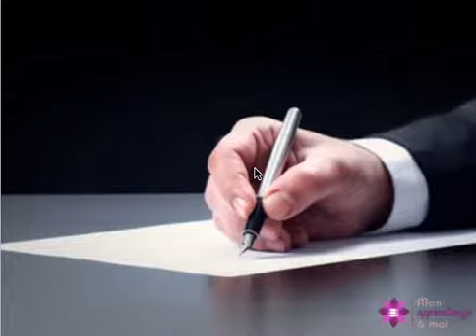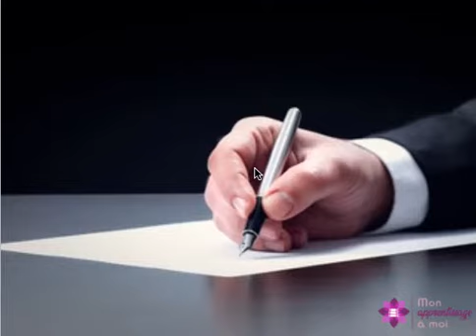Astuce puissante pour se motiver et ne pas abandonner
Télécharge ton cadeau gratuit "7 clés pour ​un apprentissage efficace et réussi de l'arabe et du coran"

🎁CADEAU
7 clés pour ​un apprentissage efficace et réussi de l'arabe et du coran

QUI SUIS-JE?

Je m'appelle Woury, formatrice d'arabe et de coran et je suis le créateur de la chaîne Mon apprentissage à moi issue du blog
Je suis spécialiste de la prononciation et des stratégies d'apprentissage de l'arabe et du coran.

Mon amour pour la langue arabe, une chose que je veux partager avec toutes celles et ceux qui désirent se lancer dans cette longue et belle aventure.

« L’arabe trop difficile » une phrase que j’ai banni de mon vocabulaire depuis bien longtemps et que je vous invite à oublier cette phrase.
En apprenant avec les bonnes méthodes, la bonne stratégies et en apprenant à se connaître. Et c'est ce que je veux t’apprendre à faire.

J’ai donc décider de te partager ces outils, techniques et stratégies d’apprentissages encore trop peu connu dans la communauté et du grand public pour faciliter l’apprentissage de l’arabe et du coran.
Ma mission est d'accompagner les femmes à atteindre leurs objectifs et à réussir efficacement dans leur apprentissage de l’arabe et du coran.

A travers mes coaching et formations j'aide les femmes à apprendre plus efficacement et à se créer un apprentissage sur mesure, qui leur convient et qui répond à leurs attentes, selon leur profil.

ME SUIVRE SUR MES RESEAUX

Je partage très régulièrement des astuces sur l'apprentissage de la langue arabe et du coran. Rejoins moi sur mes réseaux: